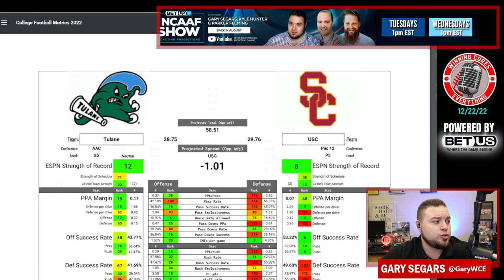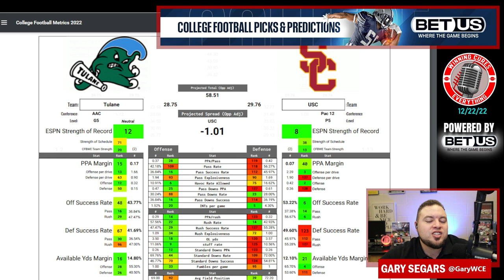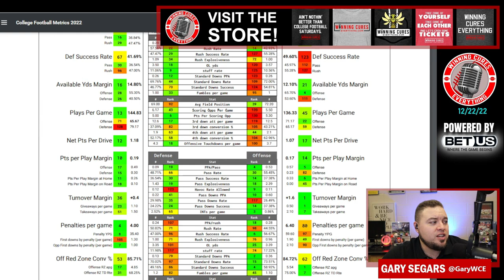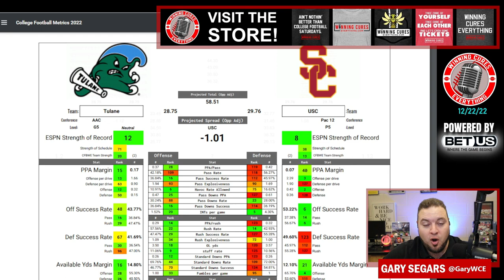Cotton Bowl Tulane vs USC Prediction Pick Against the Spread 2022 College Football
Cotton Bowl Tulane vs USC Game Pick Against the Spread 2022 Predictions

Gary gives a quick preview, prediction, analysis & his pick (lean) against the spread (ATS) for the 2022 Cotton Bowl College Football matchup featuring USC vs Tulane!

Tulane vs USC Prediction, USC vs Tulane prediction, Cotton Bowl pick